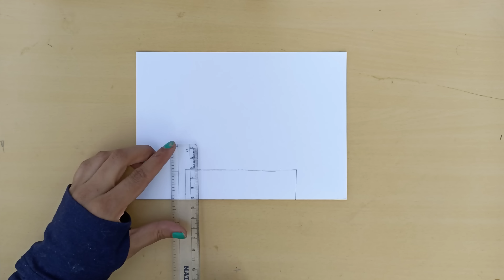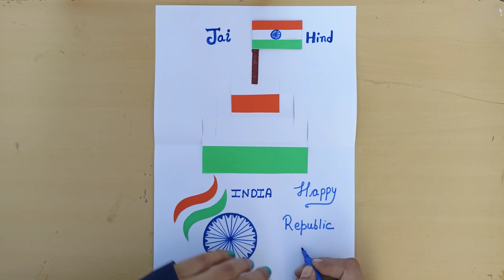DIY - Happy Republic Day Card 2023 | 26 January Republic Day Card | Handmade Card